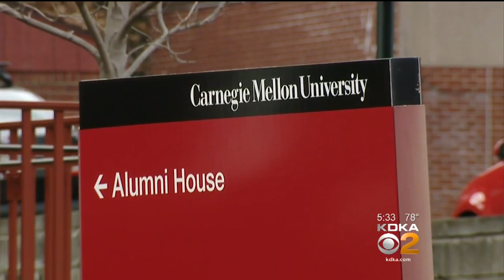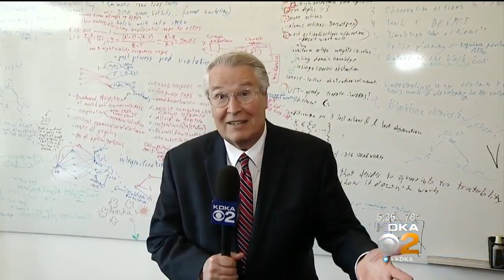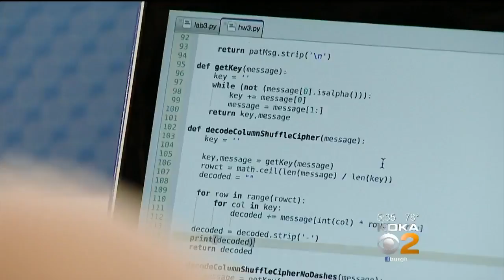Carnegie Mellon To Offer Nation's First Artificial Intelligence Major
Carnegie Mellon University in Pittsburgh will offer the nation's first undergraduate degree program in artificial intelligence; KDKA's Jon Delano reports.